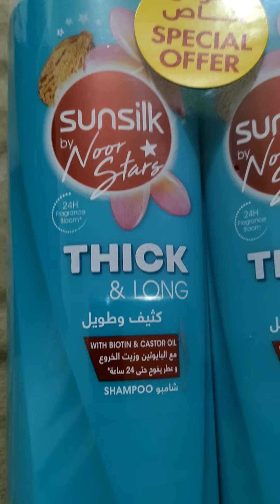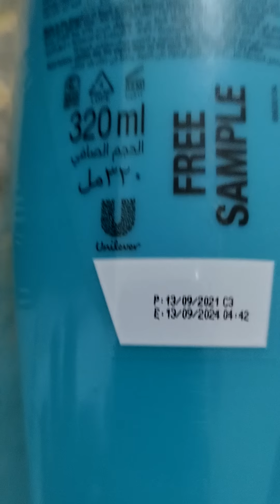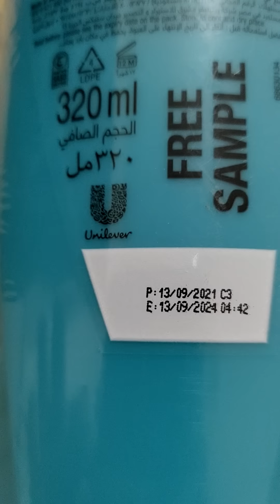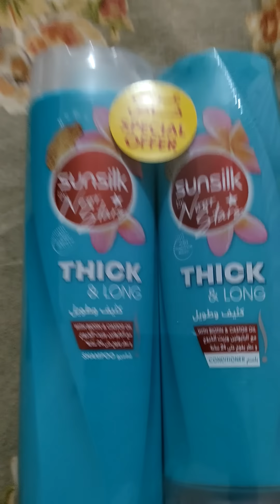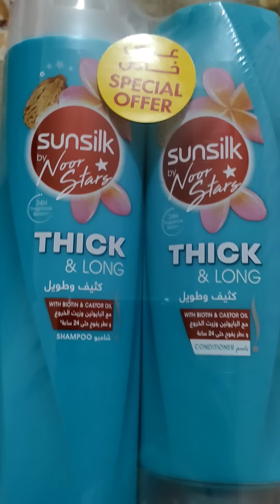Sunsilk by Noor Stars | Thick &Long with Biotin and Castor oil | Shampoo & Conditioner